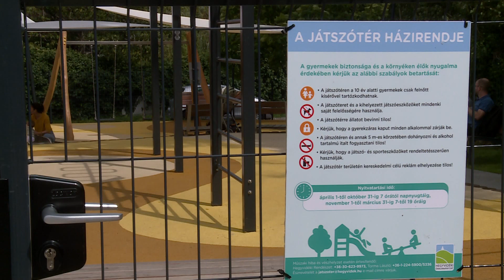Megújult a Gaál József úti játszótér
Megújult a Gaál József és a Határőr út találkozásánál lévő játszótér. A 2021-ben indult felújítás 4 üteme során kicserélték a játszótéri eszközöket a talajt pedig ütéscsillapító gumiburkolattal, illetve mulcsborítással fedték be.